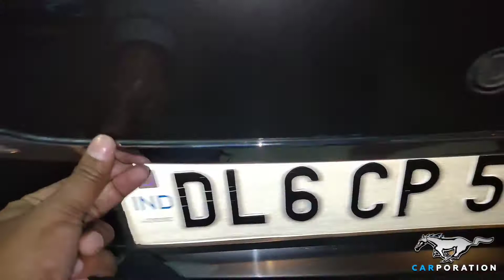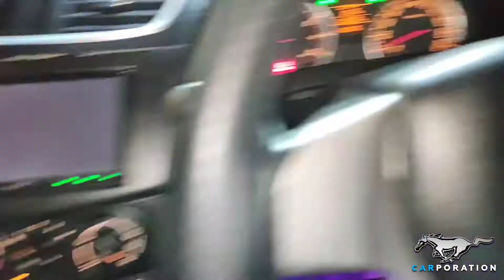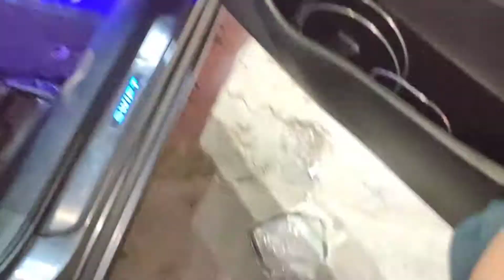Second Generation (2016) Swift After Market Modification at karol bagh | CAR MODIFY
Maruti Suzuki vxi 2016 Model Modification

Drl led light, fog light, matrix led light, silver chrome bumper protector, door visor, lower garnish, chrome door handles, side bidding, alloy wheels, rear reflectors, atm light, ambient light, Armrest, flip key, bucket seats cover, flooring, mating,

Note:- ​ ​If you want to grow your business,
अपनी Shop या Business की Video Shoot करवाने के लिए Whatsapp करे :-  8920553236